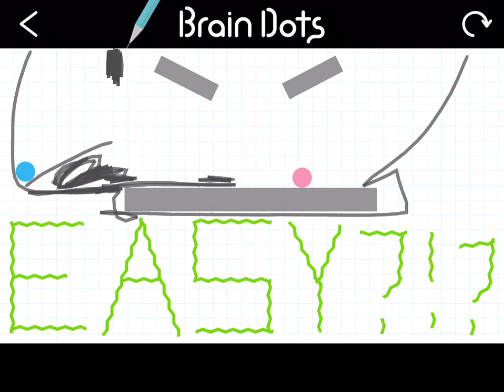I have cleared a popular stage on Brain Dots!